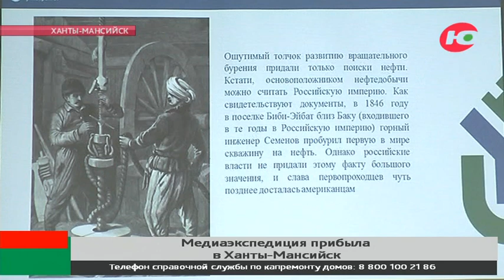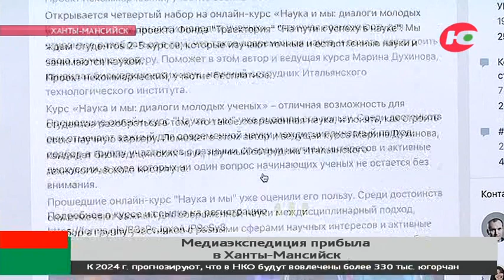«Путь нефти» пролёг через Ханты-Мансийск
«Путь нефти» привёл в Ханты-Мансийск. В столицу региона приехали участники медиаэкспедиции, посвящённой истории нефтяного освоения Западной Сибири и роли в нём легендарного первопроходца Фармана Салманова.